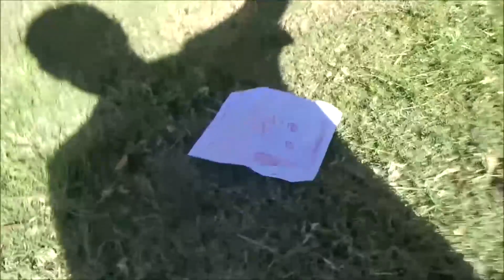American Song Contest: My Top 11 of Qualifiers 1 (From Arizona)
As the first ever American Song Contest premieres, here are my full rankings (from Arizona) of the live performances of all eleven songs competing in the first qualifiers round.

11. Indiana: UG skywalkin feat. Maxie, "Love in My City"
10. Connecticut: Michael Bolton, "Beautiful World"
9. Iowa: Alisabeth Von Presley, "Wonder"
8. Mississippi: Keyone Starr, "Fire"
7. Wisconsin: Jake'O, "Feel Your Love"
6. Arkansas: Kelsey Lamb, "Never Like This"
5. Minnesota: Yam Haus, "Ready to Go"
4. Puerto Rico: Christian Pagán, "Loko"
3. Oklahoma: AleXa, "Wonderland"
2. Wyoming: Ryan Charles, "New Boot Goofin"
1. Rhode Island: Hueston, "Held On Too Long"